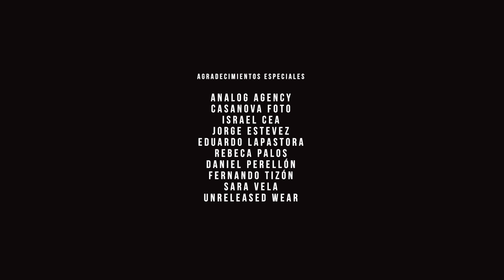Ramiro López @ Code on Tour - Parador de Siguenza